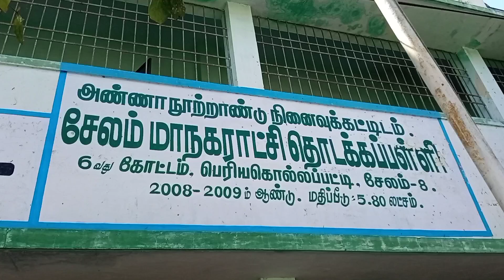அவந்திக்கா ஹரிணி பள்ளி ஆண்டு விழா